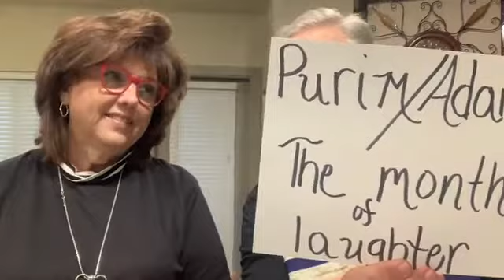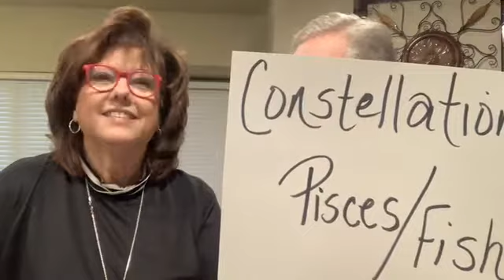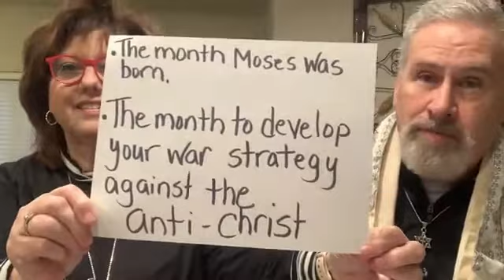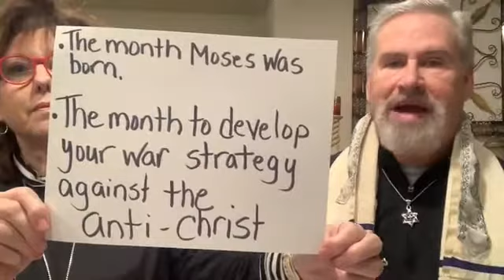Purim/Adar II The Opposite Happened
Join Jim and Debbie Laymon founders of Wellspring Israel as they share the significant characteristics of the Spiritual month of Adar II and the Festival of Purim.